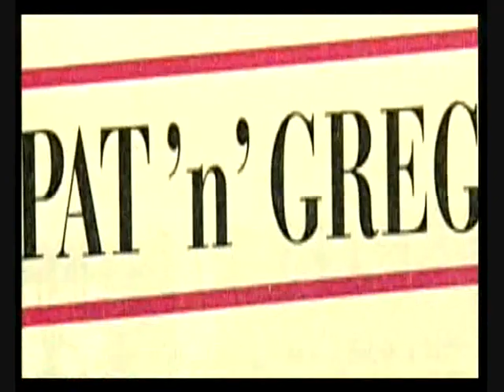Hue & Cry Labour Of Love Hit Me Baby One More Time